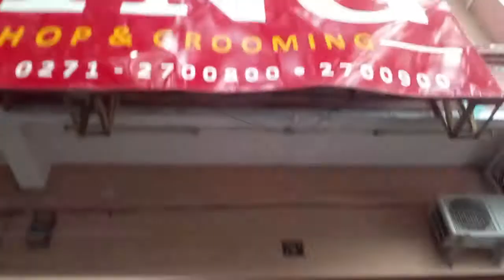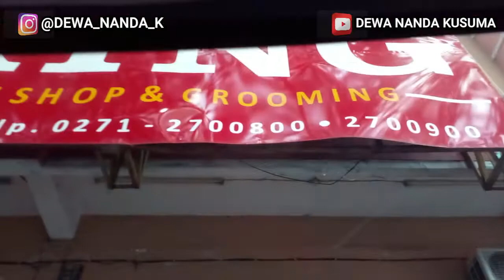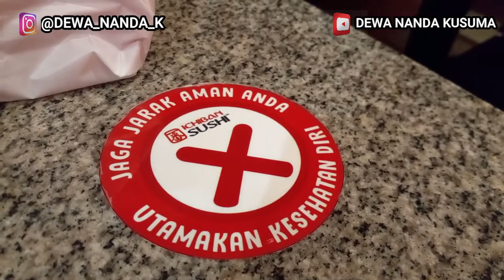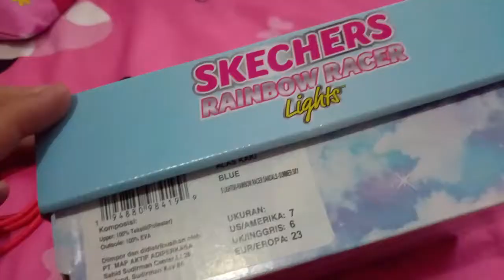SUASANA MALL DI MASA PPKM LV 4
BGM